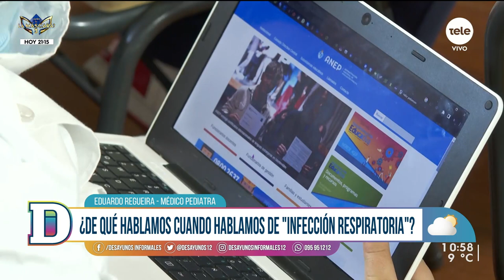Infecciones respiratorias en niños y niñas: síntomas, causas y tratamientos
Recibimos al médico pediatra, Eduardo Regueira.